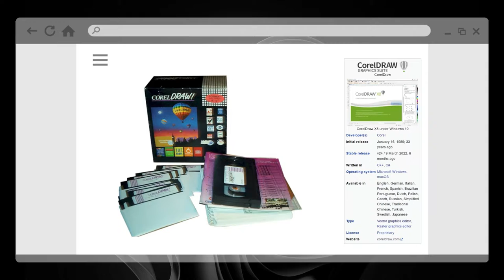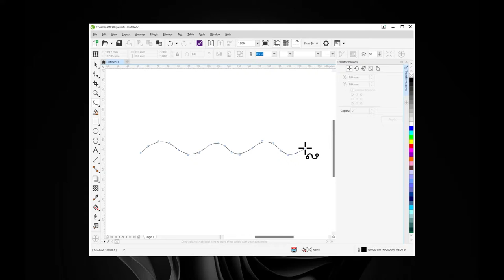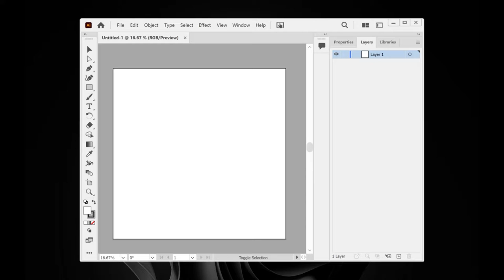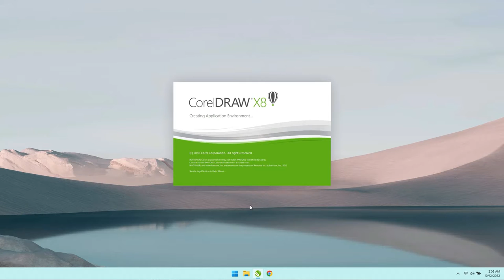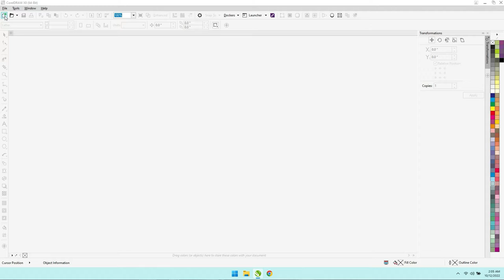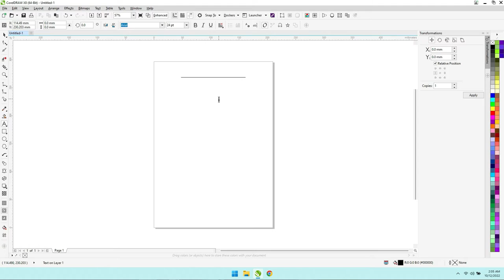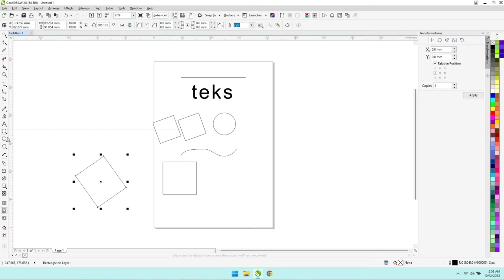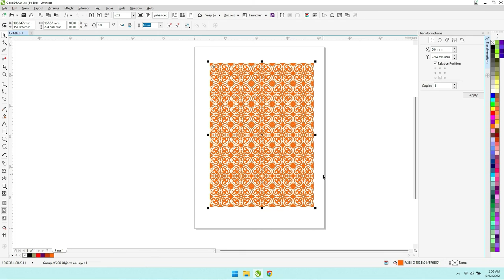introducing coreldraw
Channel Orang Awam tapi Sok Tahu
Mengenal CorelDRAW, aplikasi grafis sejuta umat berbasis vector yg telah lama membantu masyarakat indonesia dalam urusan cetak mencetak.